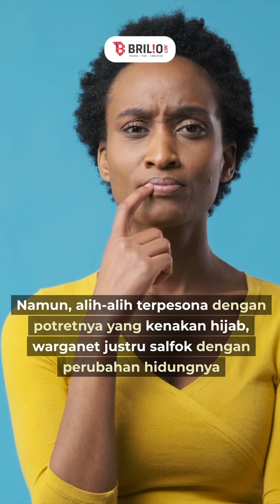Perubahan hidungnya tuai sorotan, ini 11 potret Mulan Jameela dulu & kini yang bantah operasi !!